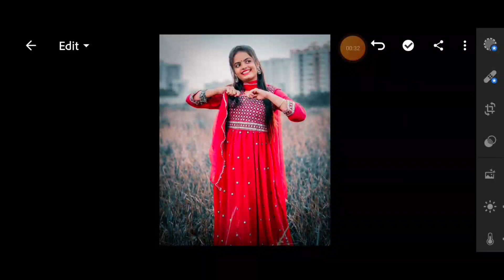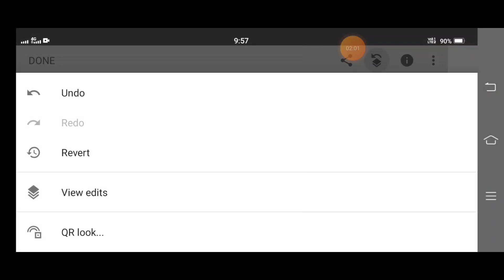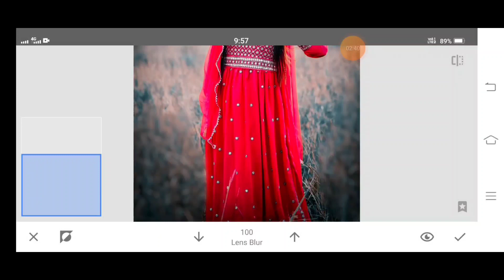how to editing presets tutorial mobile Lightroom free download preset//ohidul_editz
how to editing presets tutorial Lightroom free download preset//ohidul_editz

0405 ps
0000.
0011.

2567